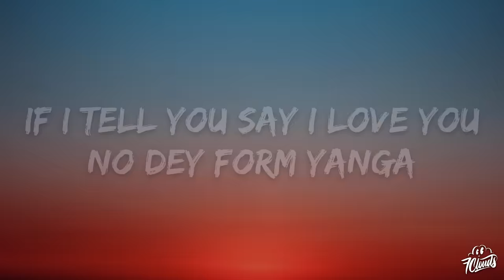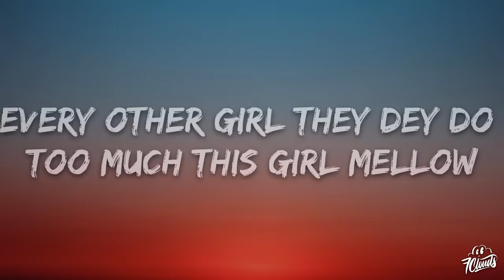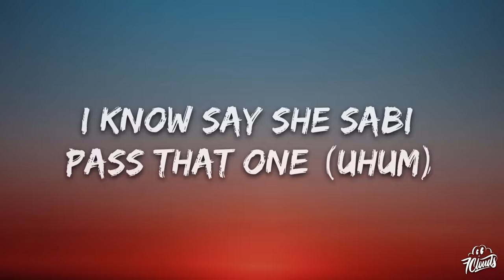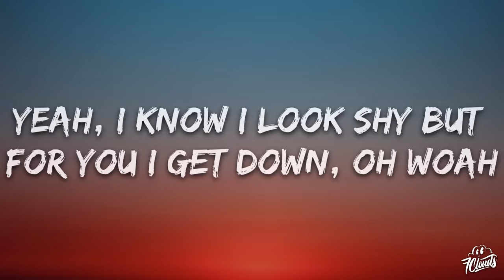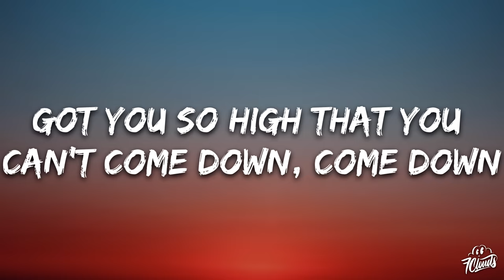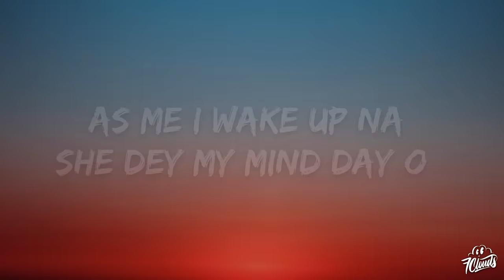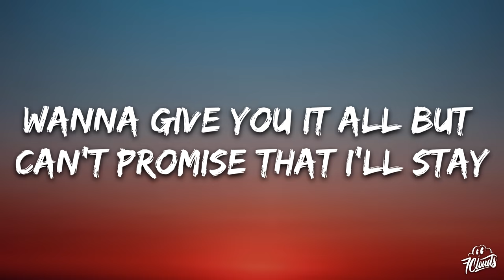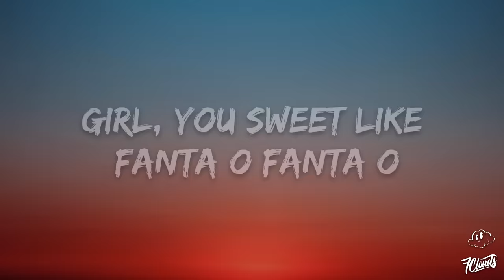Rema, Selena Gomez - Calm Down (Lyrics)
Vibez
Oh, no
Another banger

Your love